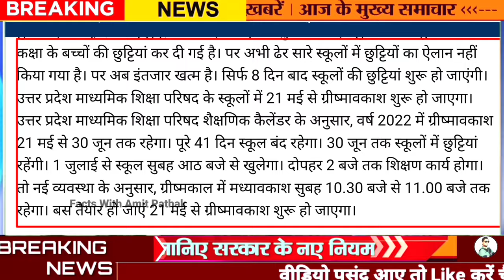Garmi ki chutti kab se hogi, UP summer Vacation Date, यूपी गर्मी की छुट्टी कब से होगी, UP Holidays